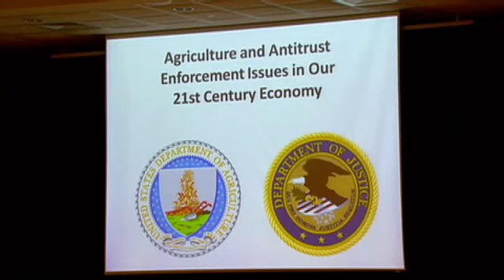Why GIPSA is bad for the cattle business: Colin Woodall, NCBA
Colin Woodall of NCBA discusses potential impacts of the proposed GIPSA rule.